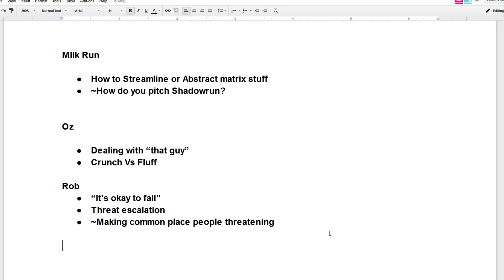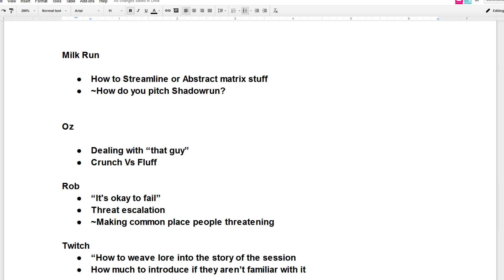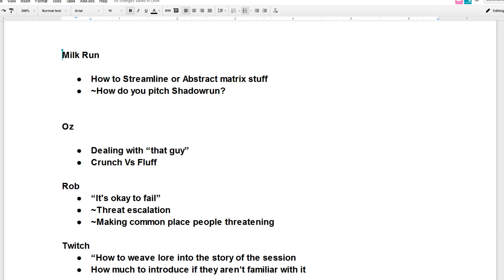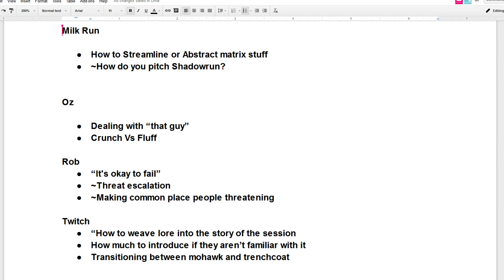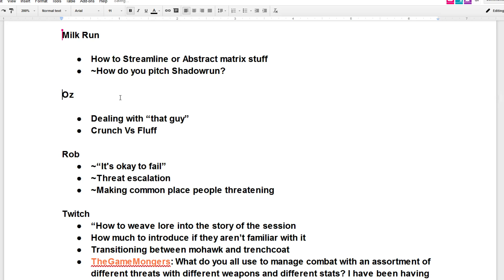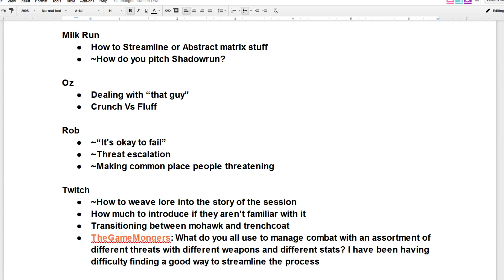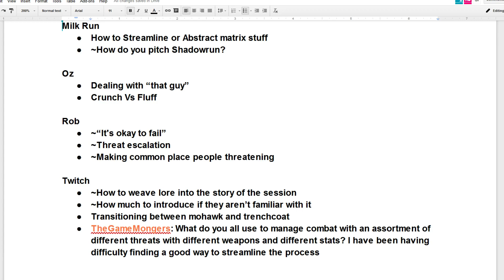Gm Fireside chat, Pt1, with special guests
I grab some guys from the shadow community to sit around and do a little fireside chat.

I am joined by